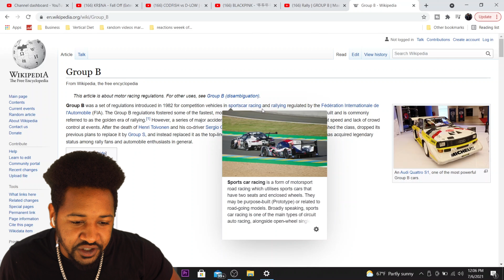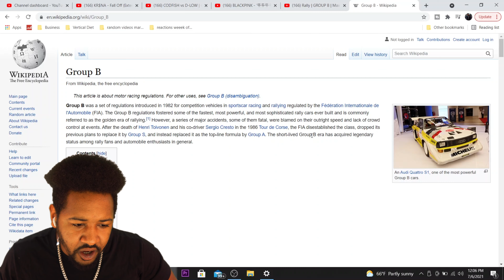BUILT DIFFERENT! | RALLY - GROUP B - MAXIMUM ATTACK ON THE LIMITS!!! | REACTION!!!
RALLY - GROUP B - MAXIMUM ATTACK ON THE LIMITS!!! | REACTION!!!